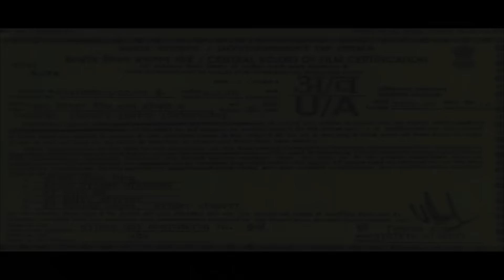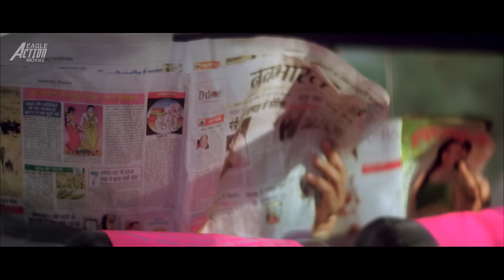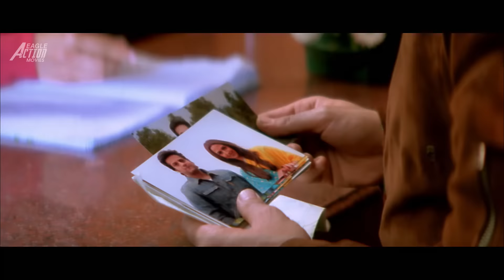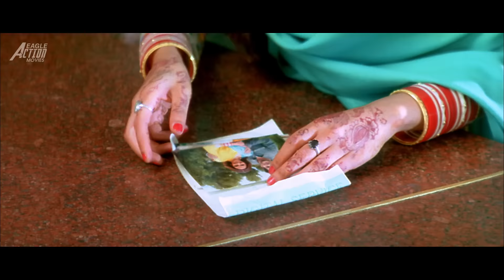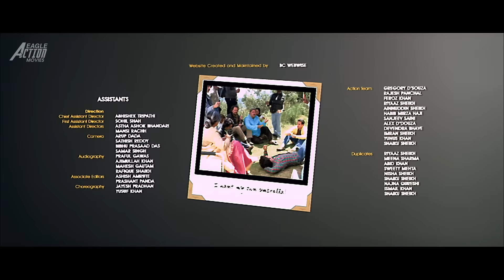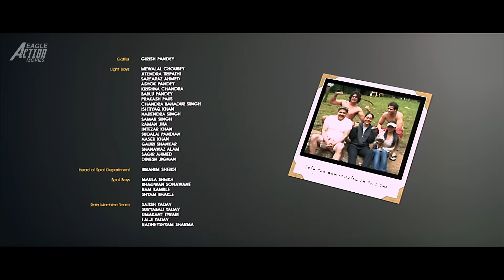JUST MARRIED Full Bollywood Hindi Movie | Fardeen Khan, Esha Deol, Mukul Dev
Presenting Bollywood Movies Full Movie "JUST MARRIED" Starring : Fardeen Khan, Esha Deol, Mukul Dev, Eijaz Khan, Kirron Kher, Rohit Roy, Satish Shah, Yashpal Sharma, Sadiya Siddiqui, Neelima Azim, Kiran Karmarkar & Others. Exclusively On @EagleActionMovies

Movie Credits:
Production Company : Pritish Nandy Communications Presents
Presented By : Eagle Home Entertainments Presents
Movie : Just Married
Starring : Fardeen Khan, Esha Deol, Mukul Dev, Eijaz Khan, Kirron Kher, Rohit Roy, Satish Shah, Yashpal Sharma, Sadiya Siddiqui, Neelima Azim, Kiran Karmarkar & Others.
Directed by : Meghna Gulzar
Written by : Gulzar
Produced by : Rangita Pritish-Nandy
Cinematography : Sachin K. Krishn
Edited by : David Dhawan

Synopsis
Abhay and Ritika are forced to enter into an arranged marriage. On their honeymoon to Ooty, amidst the obvious awkwardness and newness, the two try to make their relationship work.